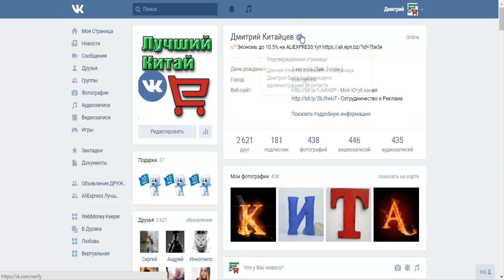Как получить ✔ Галочку VK СМОТРИМ все быстро и просто